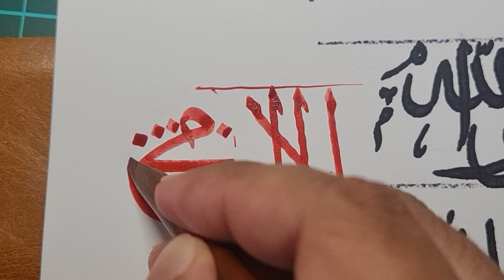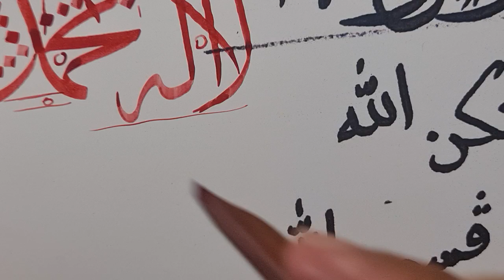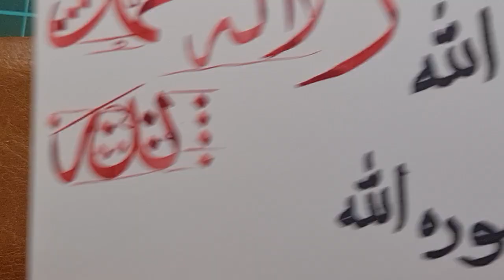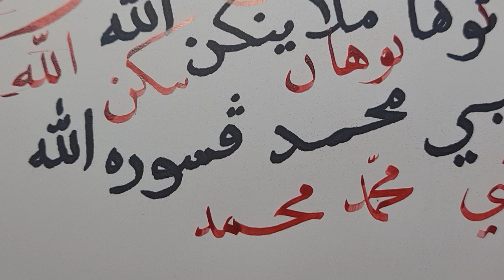khat 285 - M.NOH | SEMAKAN KHAT THULUTH DAN NASAKH